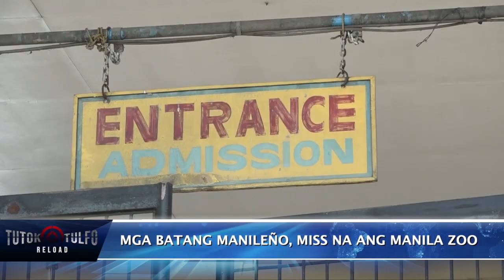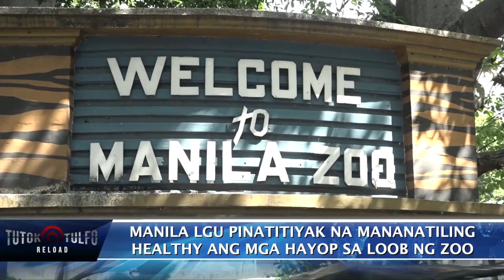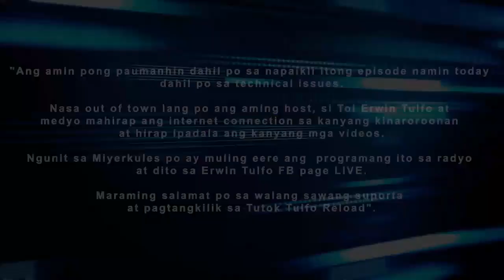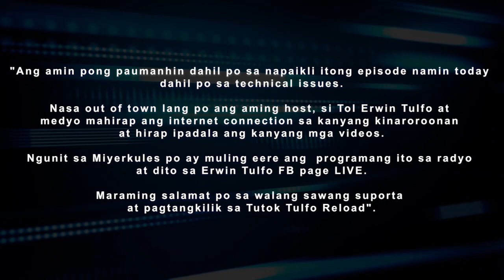'Redevelop and Repackage Manila Zoo', gagawin ni Mayor Isko Moreno